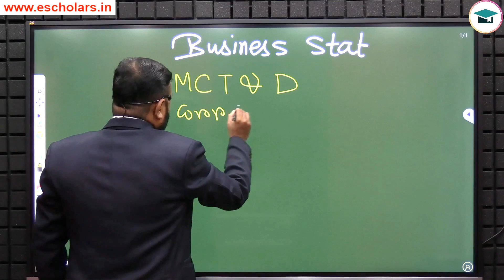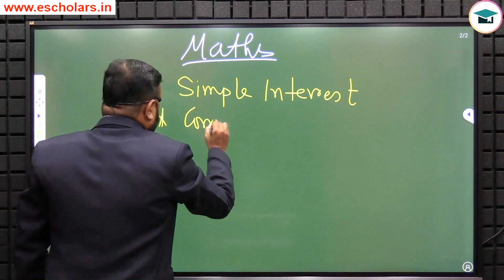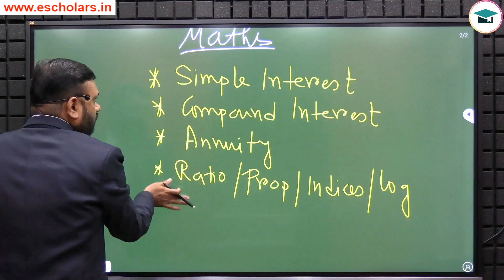Last 10 Days Strategy CMA Foundation Maths & Stats | Strategy to Pass CMA Fond Maths & Stats Exam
This significant video will discuss the last 10 days' revision strategy of the CMA Foundation Maths & Stats exam. we have shared detailed information on how students can revise the CMA Foundation Maths & Stats exam & pass the  exam. the video has been recorded under the guidance of Chandan Poddar sir for CMA Foundation Grooming Education.

101% pass CMA Foundation Maths & stats exam,
How to prepare CMA Foundation Maths & stats exam,
CMA Foundation Maths & Stats revision plan,
Revision plan CMA Foundation Maths & stats